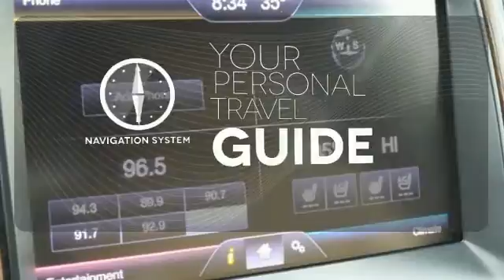Certified 2013 Ford F-150 Rochester MN Winona, MN P8213 - SOLD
Year: 2013
Make: Ford
Model: F-150
Trim: Lariat
Engine: 5.0L V8 FFV
Transmission: 6-Speed Automatic Electronic
Color: Brown
Interior: Pale Adobe
Mileage: 24115
Stock #: P8213
VIN: 1FTFW1EF1DKD48184
Ford Certified, Portable Audio Connection, USB Port, Aux. Input, Bluetooth Hands Free, Remote Start, Tow Package, Trailer Sway Control, Backup Camera, Sirius/XM Satellite Radio, Touchscreen, Voice Navigation, Sunroof/Moonroof, Rear Parking Sensors, 4WD, Leather Seats, Heated/Cooled Seats, One Owner, Clean Title, and No Accidents. Equipment Group 502A Luxury (Floor Shifter, Flow Through Console, High-Intenstity Discharge Headlamps, Leather-Trimmed Bucket Seats, Radio: Sony Single-CD w/HD, and Trailer Brake Controller), GVWR: 7,350 lbs Payload Package, Lariat Chrome Package (6" Chrome Angular Step Bars, Body-Color Door Handles w/Chrome Strap, Chrome Exhaust Tip, and Heated Power Exterior Mirrors w/Memory), Lariat Plus Package (PowerFold Heated Side Mirrors, Remote Start System, and Universal Garage Door Opener), Off-Road Package (4x4 Off-Road Decal, Electronic Locking w/3.55 Axle Ratio, and Front & Rear Off-Road Tuned Shock Absorbers), 18" Chrome-Clad Aluminum Wheels with 4 Brand New Tires Mounted and Balanced here, ABS brakes, Automatic temperature control, Auxiliary Transmission Oil Cooler, Compass, Front Center Armrest w/Storage, Front dual zone A/C, Front fog lights, Fully automatic headlights, Heated door mirrors, Illuminated entry, Leather steering wheel, Low tire pressure warning, Memory seat, Pedal memory, Power driver seat, Rear window defroster, Remote keyless entry, Security system, Speed control, Steering wheel mounted audio controls, Traction control, and Upgraded Radiator. Ford Certified Pre-Owned means you not only get the reassurance of a 12Mo/12,000Mile Comprehensive Warranty, but also up to a 7-Year/100,000-Mile Powertrain Limited Warranty, a 172-point inspection/reconditioning, 24/7 roadside assistance, trip-interruption services, rental car benefits, and a complete CARFAX vehicle history report. We look forward to earning your business.

Address:
4900 Hwy 52 North